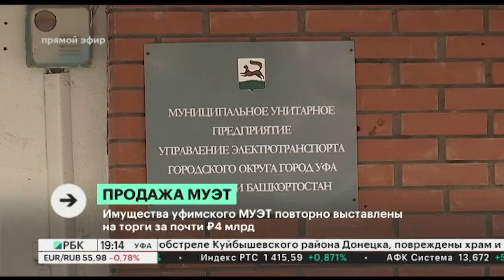Имущества уфимского МУЭТ повторно выставлены на торги за почти ₽4 млрд